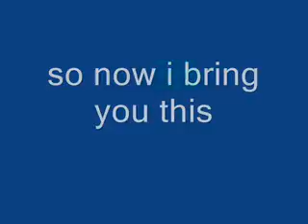BloodElf Narration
each race has a intro Narration telling abit of there history and here is the BloodElf Narration